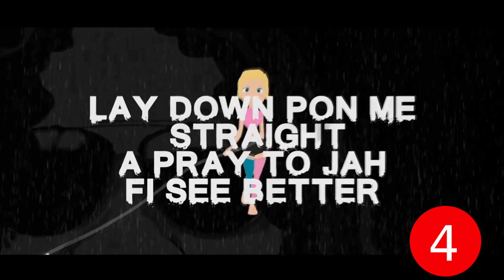TOP 10 THINGS THAT MIGHT HAPPEN IF KARTEL GETS RELEASE FROM PRISON